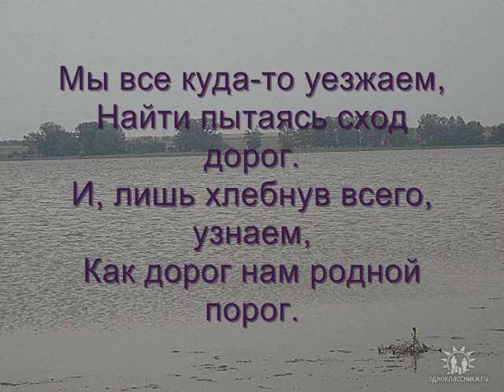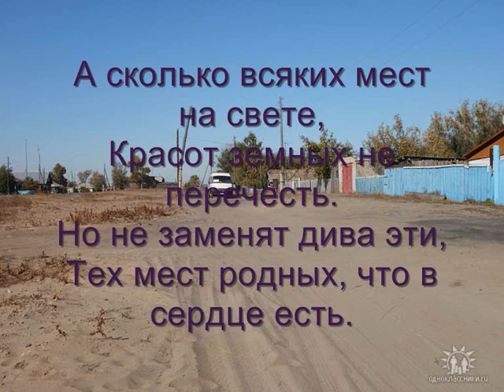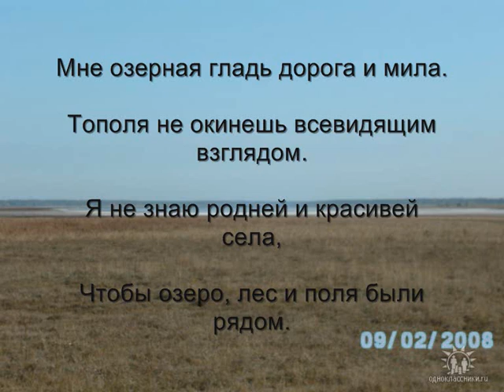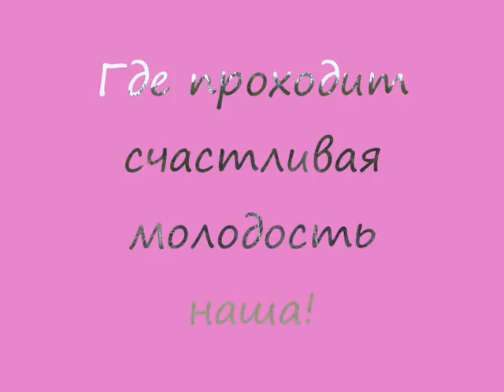Borodulicha-Leshos.wmv ot Swety Kosych